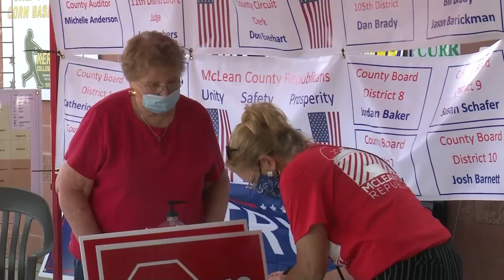RED WHITE AND BLUE